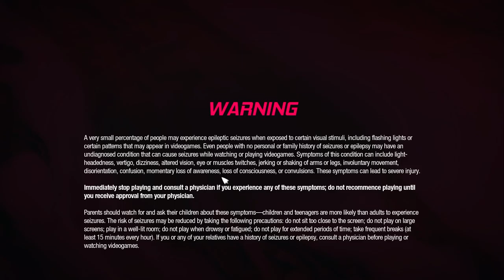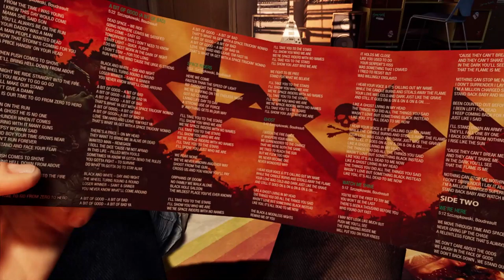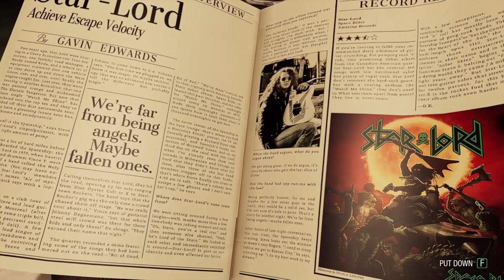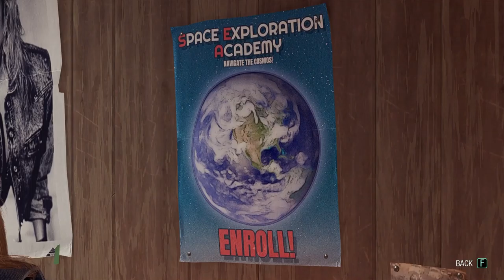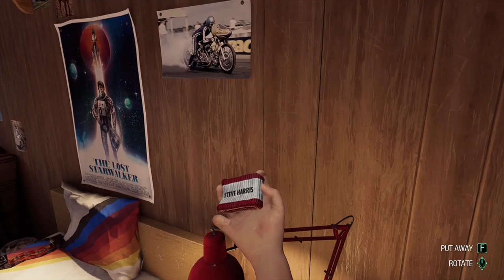Marvel's Guardian of the Galaxy - Part 1 (Gameplay Walkthrough No Commentary)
Marvel's Guardian of the Galaxy Gameplay, Walktrough, No Commentary - Part 1

LEAD THE GUARDIANS OF THE GALAXY

You play as Star-Lord, so nothing’s off-limits with your bold combat style, from Element Blasters and jet boot-powered dropkicks to tag-team beat-downs. With the Guardians fighting at your side, call the shots and overwhelm your opponents with signature attacks. Meanwhile, the consequences of your decisions will range from light-hearted to downright unexpected as your journey unfolds.

ALL-NEW STORY

Your newly-formed band of legendary misfits is set to save the universe in this fresh but faithful take on the Guardians of the Galaxy. Somehow, you set off a chain of catastrophic events, leading to a wild ride through mind-blowing worlds inhabited by iconic and original Marvel characters. Turn up the all-star ‘80s mixtape and get ready to kick it.
FROM MISFITS TO SUPER HEROES
You’re the only thing holding the unpredictable Guardians together, so you’ll have to get better at this leadership thing fast. With this offbeat approximation of a family at your side, there will be tears and laughter as you set about tearing into the cosmos together. Whatever’s waiting around the next corner, you know it’s going to be a blast.